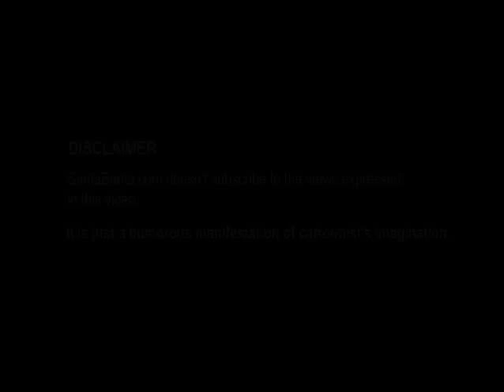My Name is Khan Funny